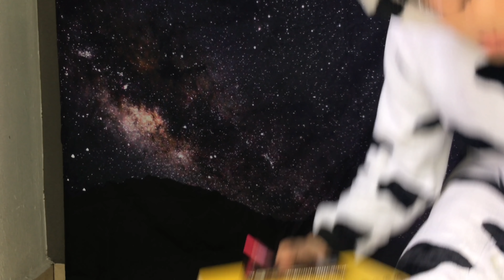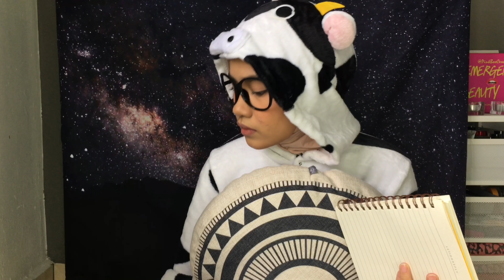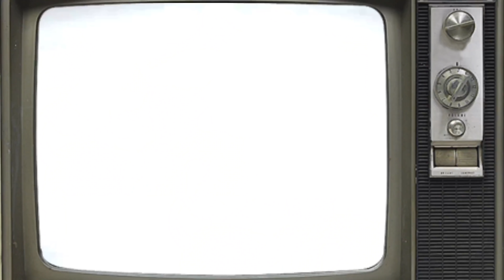TOP 15 UNBOXING FACE AWARDS MALAYSIA 2018 | NYXCOSMETICSMY | CIKPAHXTOUCH_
1. LAZADA
A number one-online shopping and selling destination in Malaysia

2. LEWRE BESPOKE :
Footwear craftsmanship own by a renowned shoe coutierer by Dato Lewre Lew, famous for designed for royalty and renowned figures inclusing Duchess of Cambridge Kate Middleton, First Lady of China and countless more.

3. GARNIER
A cosmetics brand with hair care and skin care products.

4. MAKEUP MIRACLE
One of the leading Professional Makeup Artistry Academy in Malaysia with diverse portfolios, taking students centre stage.

5. CUPCAT IMAGES STUDIO
A themed photography studio that offer a selection of more than 20 themes and backdrops.

6. REDKEN
A 5th Avenue haircare leader in supplying style, products amd colour.

7. BUTTERFLY PROJECT MALAYSIA
A community of beauty and lifestyle content creators with aims to create meaningful experiences.

8. AUDIO NETWORK